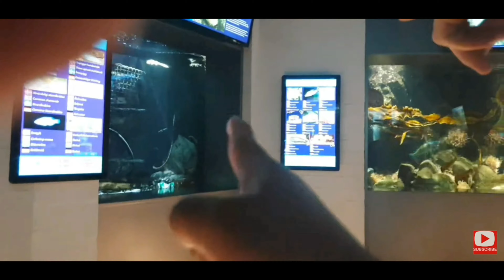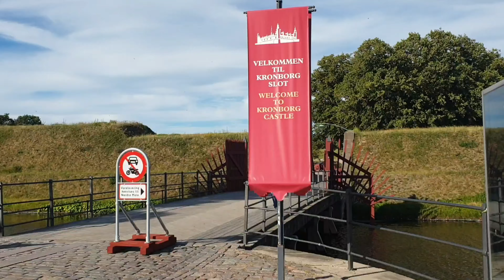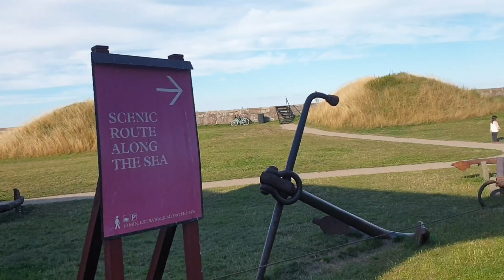A DAY IN LIFE IN THE WEEKEND|FAMILY BONDING|HELSINGØR|KRONBORG CASTLE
Family bonding, we always go out somewhere at some place to spend time together.